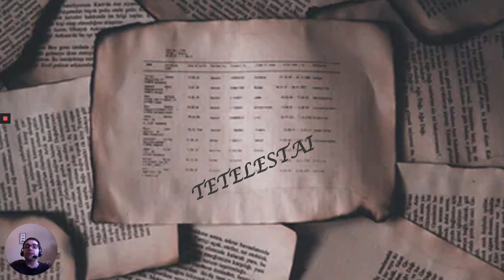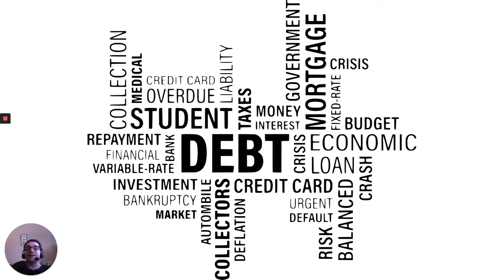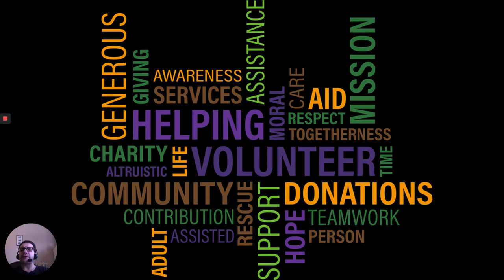Tout est accompli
En vue de la célébration de la fête de Pâque, voici une étude des dernières paroles de Jésus sur la croix. (6 de 7)

Présenté par Guillaume Bonenfant

(Les photos utilisées sont libres de droit)